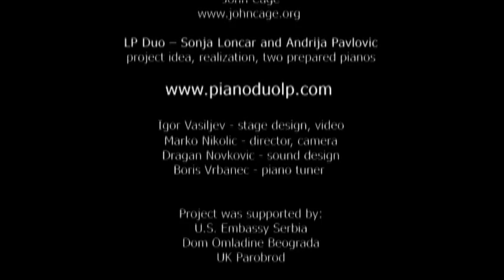LP DUO - JOHN CAGE - A Book of Music - promo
Sonja Loncar
Andrija Pavlovic

Multimedia project: "Do You Love John Cage?"
on the occasion of the 100th anniversary of the composer's birth

Friday June 22nd 2012

LP DUO - project idea, realization, prepared pianos
Igor Vasiljev - stage design, video
Dragan Novkovic - sound design
Boris Vrbanec - piano tuner

Project is supported by:
Embassy of the United States Serbia
Dom Omladine Belgrade
UK Parobrod

Production:
NEW ART CENTER / CENTAR ZA NOVU UMETNOST - CENU